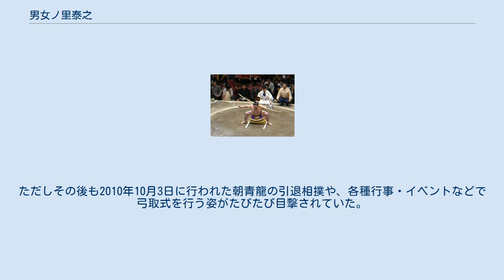男女ノ里泰之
男女ノ里 泰之（みなのさと やすゆき、1983年7月12日 - ）は、茨城県つくば市出身で、高砂部屋に所属していた元大相撲力士。
本名は岡田 泰之（おかだ やすゆき）。
現役時代の体格は身長176cm、体重134kg、血液型はA型。
最高位は西三段目3枚目（2009年9月場所）。
 2007年5月場所から2010年3月場所までの3年間、本場所での弓取式担当力士を務めたことで知られる。
 小学生時代に柔道をはじめ、その腕前は初段に認定されるほどだった。
つくば市立豊里中学校を卒業見込みとなったため高砂部屋に入門して1999年3月場所で初土俵を踏んだ。
入門同期生には琴光喜、高見盛（現・振分）、若荒雄 (現・不知火)、千代白鵬、若麒麟、濵錦らがいる。
 入門後しばらくは序二段での土俵が多かったが、所属している高砂部屋が旧若松部屋と合併し、師匠も元小結富士錦の6代高砂から元大関朝潮の11代若松改め7代高砂に代替わりした後の2002年9月場所で初めて三段目に上がってからは2回序二段に落ちたが、その後は三段目に定着した。
幕下も目前の番付までは何度も上がったが、ついに幕下昇進は果たせずに、2013年9月場所限りで現役生活に別れを告げた。
 2003年1月場所後に、旧若松部屋出身の朝青龍が横綱に推挙され、同年11月場所で武蔵川部屋の武蔵丸（現・武蔵川）が引退すると、慣例により高砂部屋から弓取式を担当する力士を出すことになった。
当初は皇牙が務めていたが、2007年3月場所限りで現役引退を発表したため、その後継者として同年5月場所より本場所での弓取式を担当することになった。
最高位は三段目であるが、最終的に3年間という長期間にわたって弓取りを務めたため知名度は高い。
2010年1月場所限りで朝青龍が自身の起こした不祥事の責任を取って現役引退を表明すると、横綱のいる部屋から弓取り力士を出す慣例に従って、男女ノ里も同年3月場所限りで本場所の弓取り担当の任務を降板した。
ただしその後も2010年10月3日に行われた朝青龍の引退相撲や、各種行事・イベントなどで弓取式を行う姿がたびたび目撃されていた。